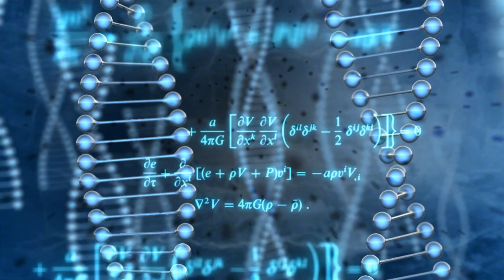Can You Drink Beer And Make Gains?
Many of us have a love of training, but still want to enjoy alcoholic beverages. A recent study examined whether it is possible to improve fitness while consuming alcohol daily. In this video I break down the findings and what it means for you and your training.